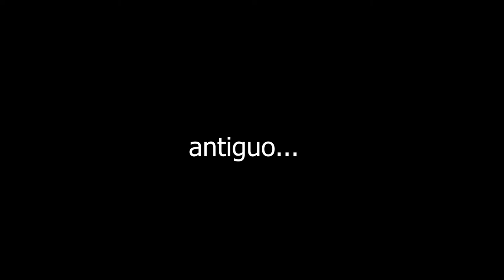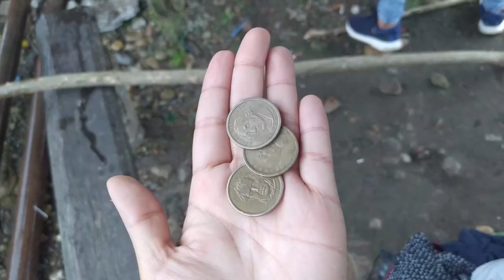VENDIENDO ropa en Puerto Providencia con mis amigos!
Holaaaaa! hoy les traigo un vídeo algo antiguo... de una venta de ropa de segunda mano que hicimos con mis amigooos✨

Es un vídeo muy cortito, pero me recuerda esa linda experiencia ❤️